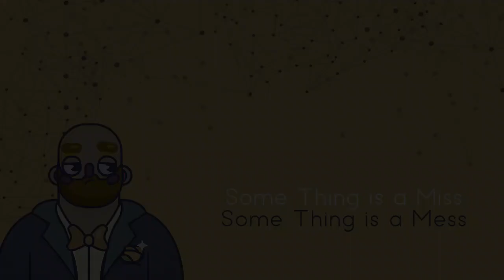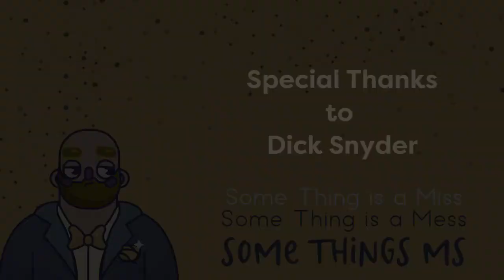Some Things MS Episode Dick Snyder - Supporter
This guest has been riding and raising money for decades. He has seen it all out on the road and curated a small donor base that lifted his overall fundraising total to over 200K. He still consistently brings in FIVE figures each year and to boot he loves rock-and-roll. We talk all of this and more with Dick Snyder!